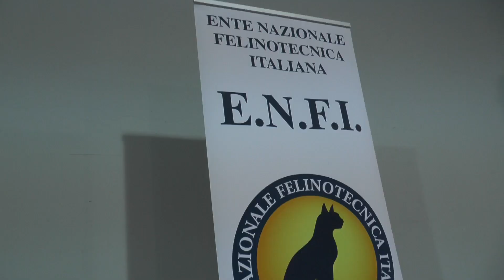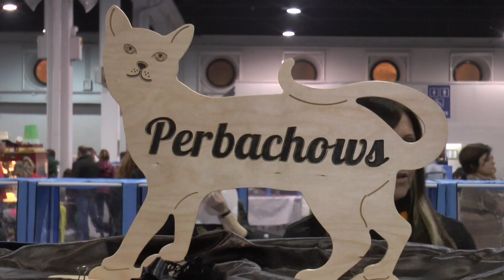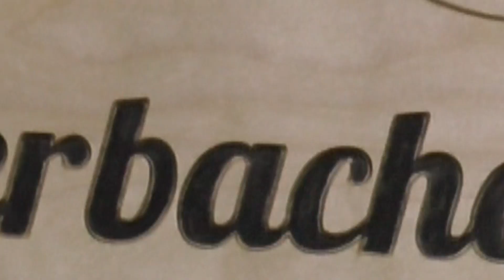INTRIGANTE MONDO FELINO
Grande successo, alla Fiera di Padova, per la Mostra internazionale, dedicata ai gatti. 350 gli esemplari presenti, provenienti da tutta Italia.